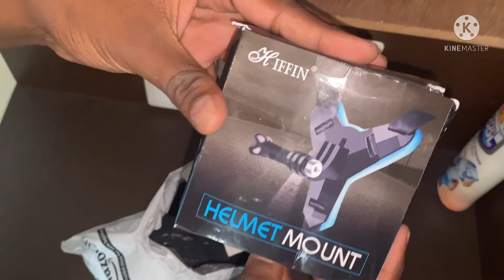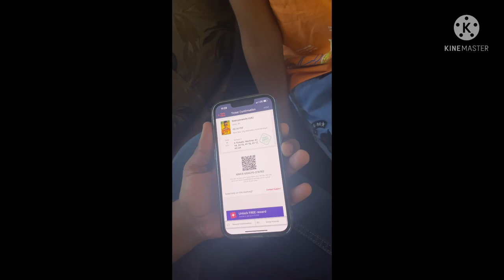Ye kya karne vala tha truck vala 😱😤￼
Dazzler poison

Gopro Mount:
HIFFIN® Helmet Chin Strap Mount Compatible with Gopro Hero 9/8/7/6,SJCAM, Yi, DJI Osmo Action & Other Action Cameras